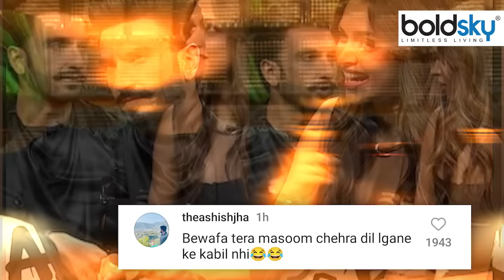Deepika Padukone Ranveer Singh Relationship Statement Viral Video के बाद Actress Reaction Troll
Deepika Padukone Ranveer Singh : 'कॉफी विद करण 8' में आने के बाद बॉलीवुड एक्ट्रेस दीपिका पादुकोण को सोशल मीडिया पर बुरी तरह से ट्रोल किया जा रहा है. इसी बीच एक्ट्रेस ने एक फनी वीडियो शेयर कर अपने ट्रोल्स को मुंहतोड़ जवाब दिया है.

Deepika Padukone Ranveer Singh: After appearing in 'Koffee with Karan 8', Bollywood actress Deepika Padukone is being trolled badly on social media. Meanwhile, the actress has given a befitting reply to her trolls by sharing a funny video.